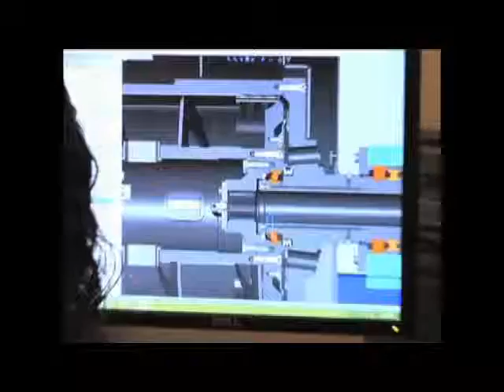Centrisys: The Only U.S. Manufacturer of Decanter Centrifuges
Centrisys, the largest U.S. based centrifuge manufacturer in the wastewater industry, is committed to keeping processes and components made in the USA. Their facility is specifically designed to manufacture and repair all brands of centrifuges, providing clients with the benefits of domestic production and support.

00:00 - Centrisys: The only U.S. manufacturer of decanter centrifuges for wastewater
00:10 - Keeping processes and components made in the USA
00:20 - Facility designed for manufacturing and repairing centrifuges
00:30 - Repairing all brands of centrifuges